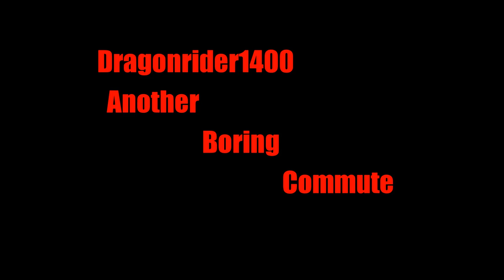The return of the helmet whistle or a mid life crisis maybe?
A moto-vlog while my helmet whistles.